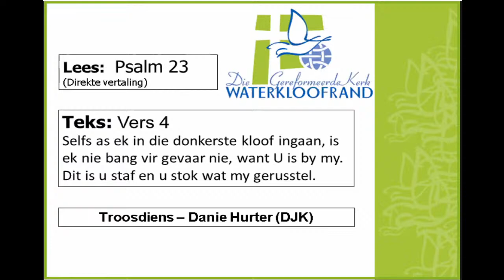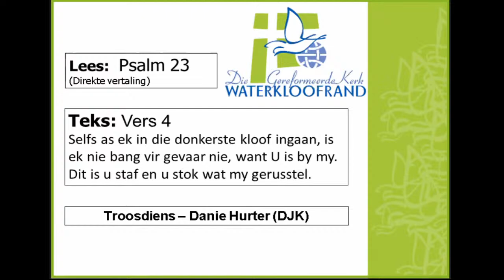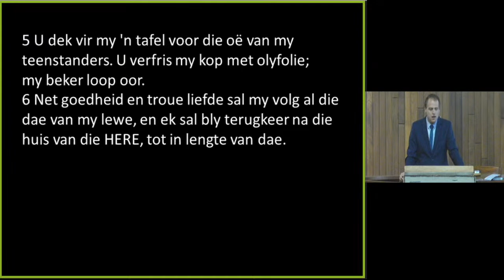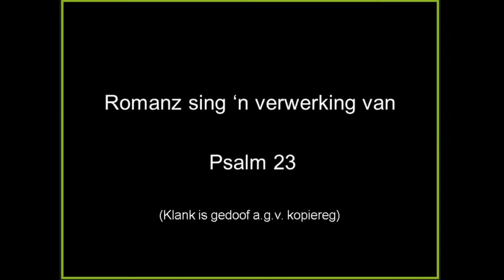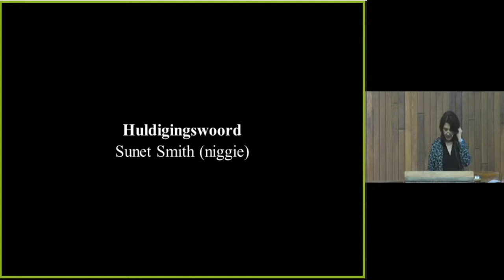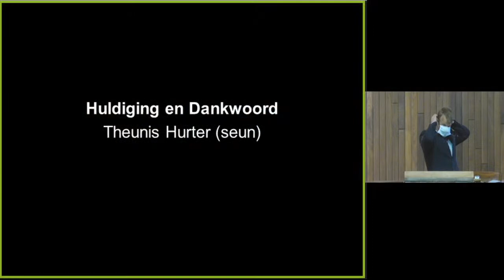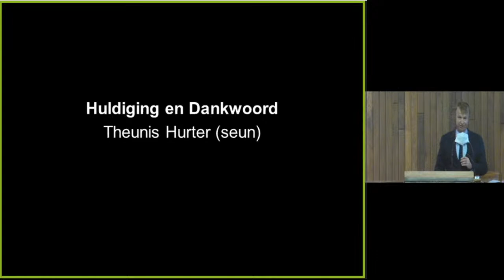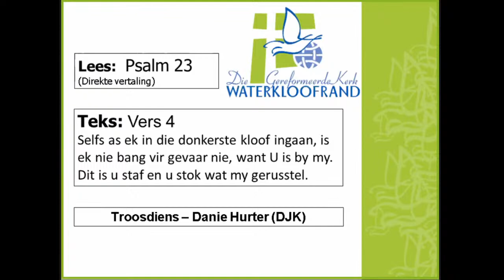Troosdiens - Daniël Jacobus Kloppers Hurter (Danie)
Troosdiens - Danie Hurter - Ds Gerben Meijer - 5 Augustus 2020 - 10:30vm